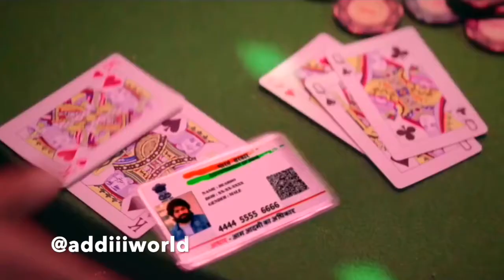🔥Crazy Boys Attitude Status🔥 | Girl Reaction | 🔥Bad Boy Status 2021| 2 |🔥🔨KGF Rocky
Hlo friends
Keep supporting🙏

Keep Supporting 💪🏻

Keep Loving ❤

Whatsapp status video song 2021.